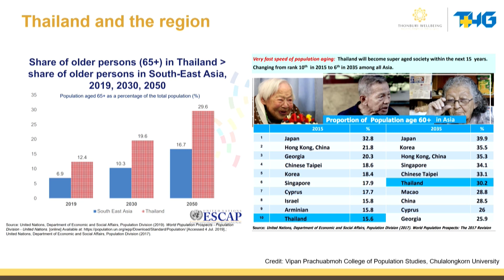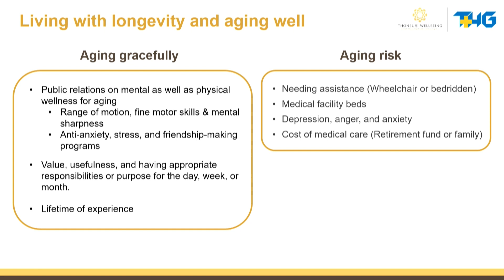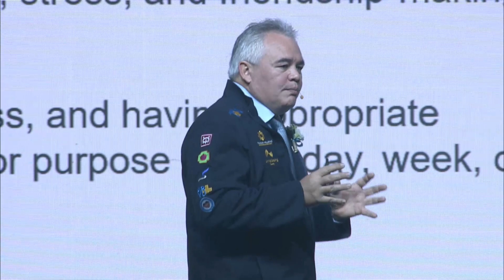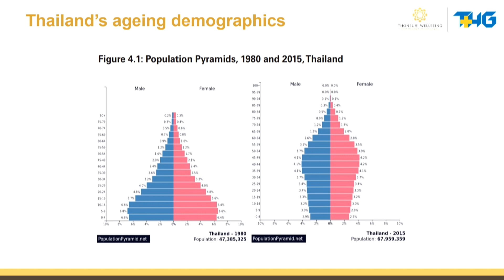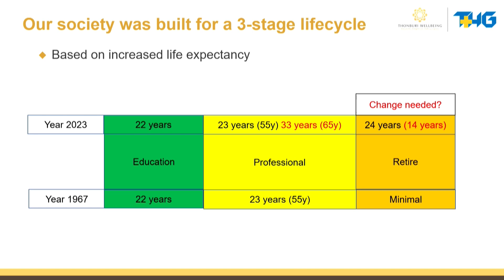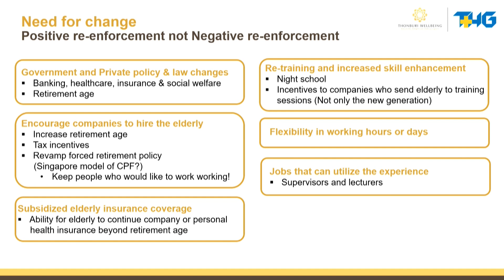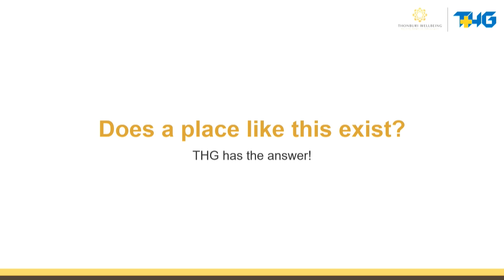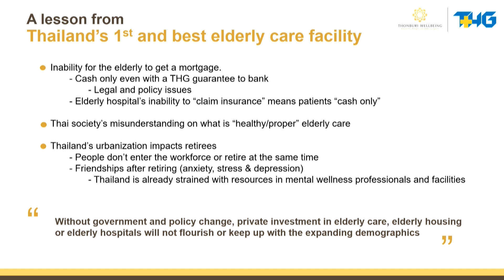“จิณณ์ เวลบีอิ้ง” แนะสร้างสังคม Longevity หนุนวัยเกษียณยัง Working l THAN X FORUM 2023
นายทิมโมตี้ อีเมน เลิศสมิติวันท์ ประธานเจ้าหน้าที่บริหารโครงการจิณณ์ เวลบีอิ้ง เคาน์ตี้ เปิดเผยผ่าน เวทีสัมมนา  “THANX Forum 2023 : Health & Wellness Sustainability”

แนะให้ความสำคัญ Longevity  รัฐควรเริ่มประชาสัมพันธ์เรื่องสุขภาพจิตโดยเฉพาะในกลุ่มผู้สูงอายุที่มีปัญหาในเรื่องการสร้างความสัมพันธ์หลังเกษียณ
ดังนั้นควรส่งเสริมให้ผู้สูงอายุยังคงมีความรับผิดชอบ มีหน้าที่ มีความ Active ไม่ใช่อยู่บ้านไปวัน ๆ